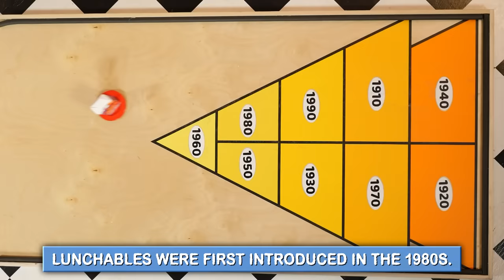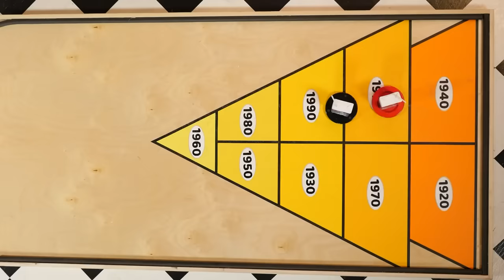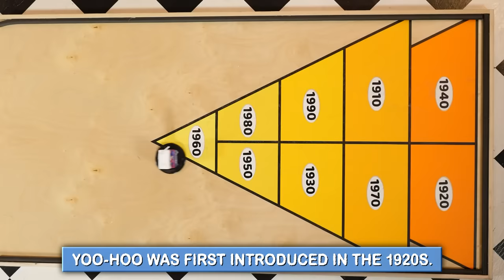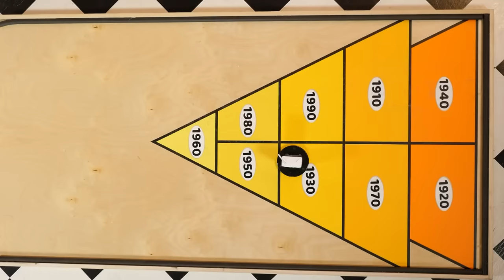100 Years Of Kid Snacks Taste Test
Today, we're taking a deep dive into the world of kid foods!